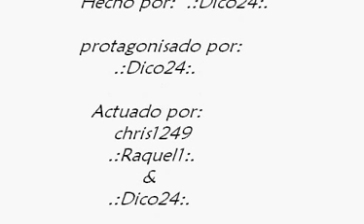La Maldicion del Cementerio Parte 1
Nueva pelicula, espero la disfruten, comenten y puntuen, adios.